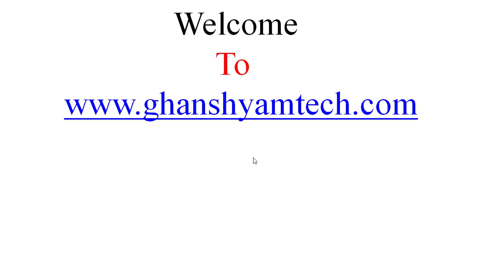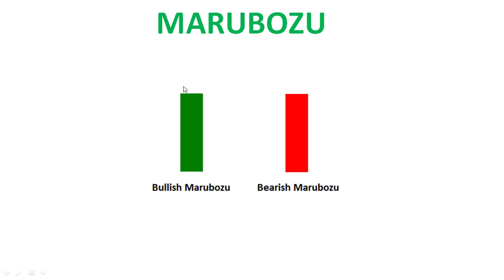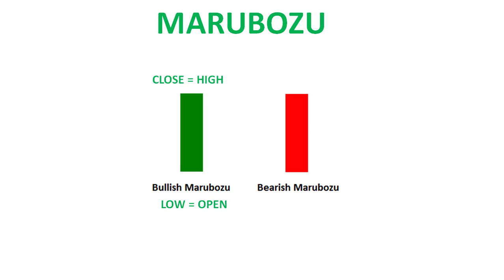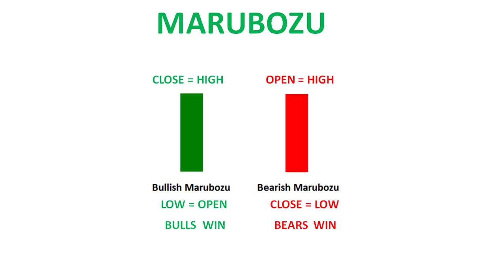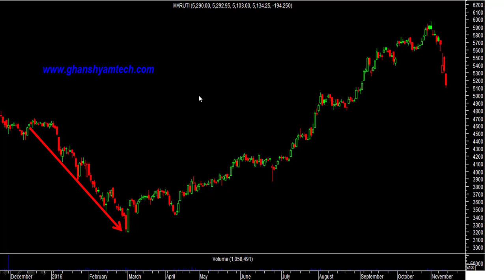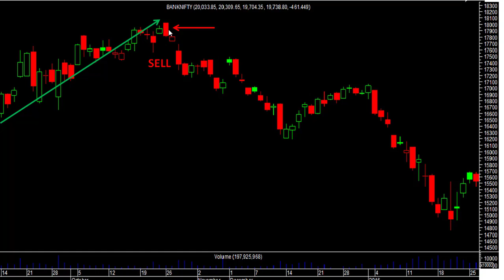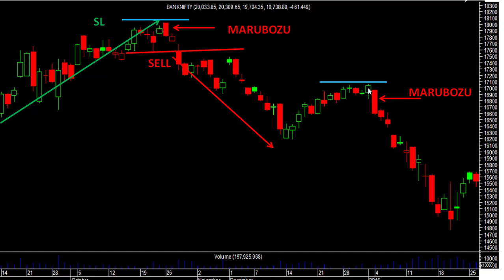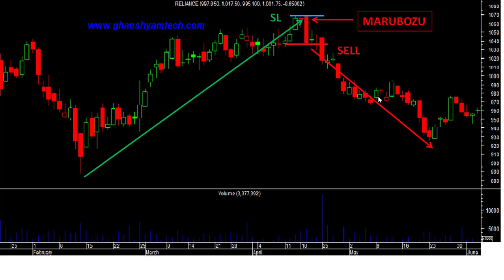how to use marubozu candlestick